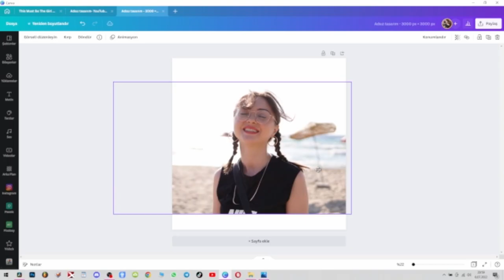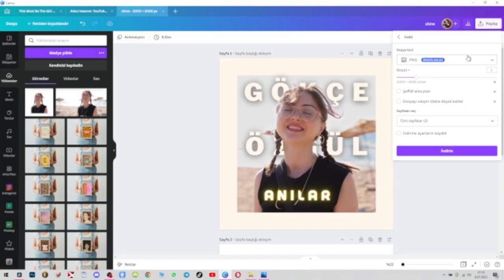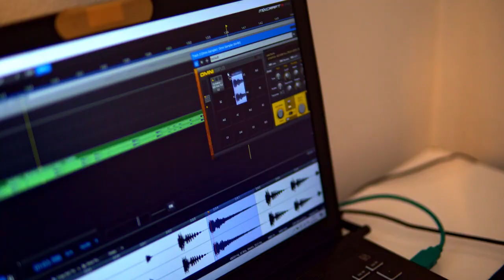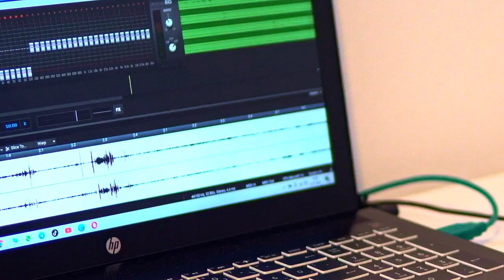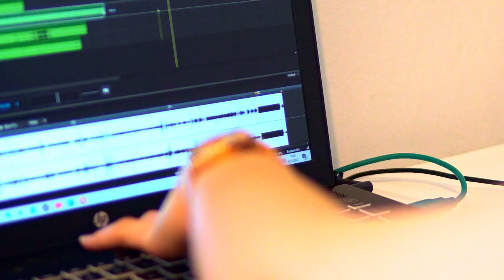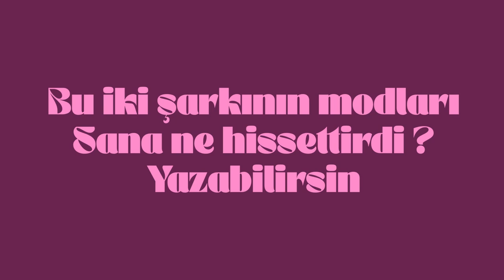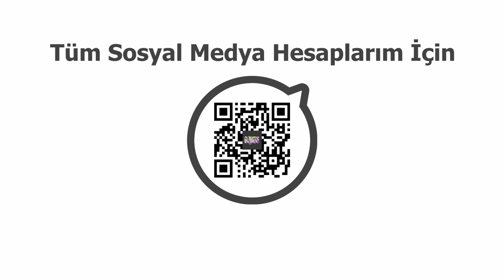1 ŞARKI 2 MOD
selam youtube ben geldim.